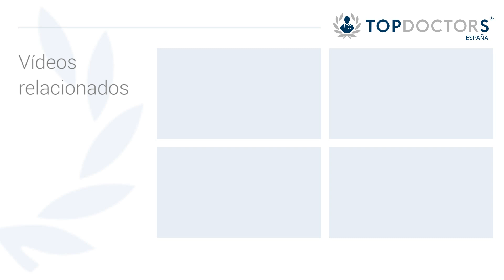¿Qué pacientes afectos de dolor pueden beneficiarse de tratamiento con neuromodulación?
La Dra. Idiazábal Alecha es una especialista de la Neurofisiología Clínica que dirige el Instituto Neurocognitivo Incia. La Dra. Idiázabal se dedica al diagnóstico y tratamiento de trastornos del sistema nervioso central y periférico, trastornos del sueño y trastornos neurocognitivos.

Cualquier paciente que tenga un dolor crónico puede beneficiarse del tratamiento con neuromodulación. No es un tratamiento excluyente si no que es complementario, se puede utilizar a  la vez que otros tratamientos, por ejemplo, puede beneficiar a los pacientes con dolor crónico por un dolor neuropatico, tipo una neuralgia  del trigémino, el dolor asociado a un ictus o un accidente cerebrovascular, el dolor oncológico, en esclerosis múltiple, neuralgias postherpéticas.

¿Desea más información? Solicite aquí su cita